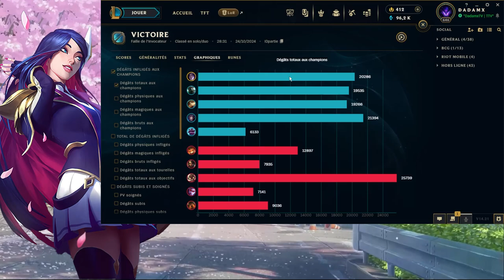Review - Kai'sa Braum VS Vayne Nautilus